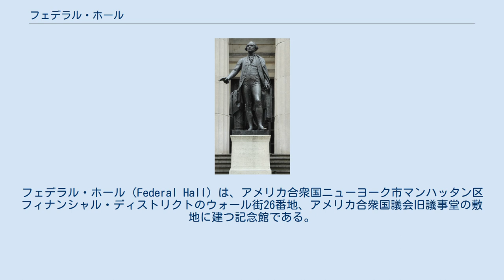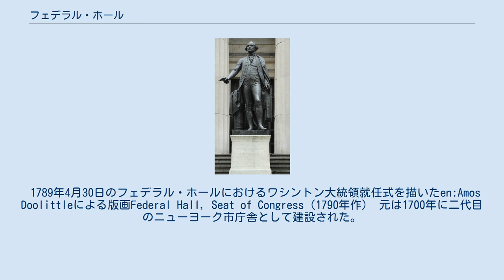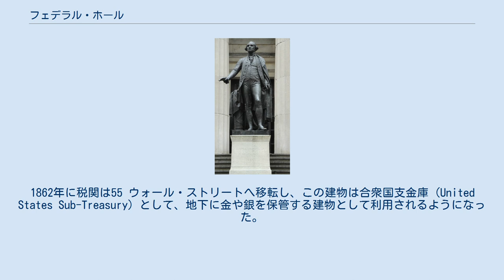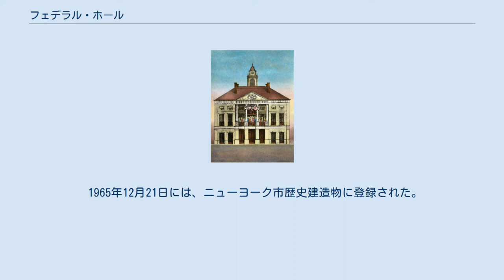フェデラル・ホール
フェデラル・ホール（Federal Hall）は、アメリカ合衆国ニューヨーク市マンハッタン区フィナンシャル・ディストリクトのウォール街26番地、アメリカ合衆国議会旧議事堂の敷地に建つ記念館である。
 連邦公会堂と訳されることもある。
 アメリカ合衆国議会議事堂として利用されていた建物は1812年に解体されており、現在の建物は1842年に再現して建てられた合衆国税関の建造物である。
 アメリカ合衆国成立期の非常に重要な歴史と関わる場所であり、現在は国定記念館（Federal Hall National Memorial）として有名な観光名所となっている。
 1789年4月30日のフェデラル・ホールにおけるワシントン大統領就任式を描いたen:Amos Doolittleによる版画Federal Hall, Seat of Congress（1790年作） 元は1700年に二代目のニューヨーク市庁舎として建設された。
 アメリカ独立戦争の後、1785年から1789年まで、この市庁舎は連合規約の下、合衆国連合会議の議事堂として使用された。
 1788年には連邦様式の建物に改築された。
 1789年にアメリカ合衆国憲法の下にニューヨーク市が最初のアメリカ合衆国の首都となり、この建物はアメリカ合衆国議会最初の議事堂となった。
1789年3月4日、第一回合衆国議会がこの議事堂で開催され、権利章典が採択される。
このとき、この建物はフェデラル・ホールと改称された。
また、この議会でジョージ・ワシントンが初代アメリカ合衆国大統領に選出され、1789年4月30日にこの建物のバルコニーで就任演説を行った。
また、この建物には初代の合衆国最高裁判所が置かれた。
 1790年に首都がフィラデルフィアに移動したことにより、再びニューヨーク市庁舎として利用された。
1812年にニューヨーク市庁舎は現在のシティ・ホール・パークの位置へ移転し、この旧市庁舎は取り壊された。
 現在の建物は初代の合衆国税関として1842年に建てられた。
これはニューヨークの古典様式の重要な現存建築物となっている。
1862年に税関は55 ウォール・ストリートへ移転し、この建物は合衆国支金庫 (United States Sub-Treasury) として、地下に金や銀を保管する建物として利用されるようになった。
1920年に連邦準備銀行が支金庫制を変更するまで、この建物は支金庫として利用された。
 この建物は、フェデラル・ホール国定史跡として1939年5月26日に、国定記念建造物として1955年8月11日に、国家歴史登録財として1966年10月15日に登録された。
 1965年12月21日には、ニューヨーク市歴史建造物に登録された。